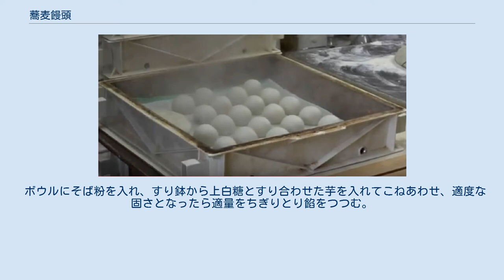蕎麦饅頭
蒸された蕎麦饅頭。
 蕎麦饅頭（そばまんじゅう）は、そば粉を使用した生地で、餡を包んで、蒸すまたは焼いた和菓子である。
そば粉に加え小麦粉や米の粉などを混ぜた物もある。
基本的には、ヤマノイモ、ツクネイモ、ヤマトイモなどを摺りおろし、よく練って泡立てたもので生地を膨らませるが、ベーキングパウダーなどで膨らませたものもある。
 蕎麦饅頭が、いつどこで作られたかははっきりしない。
守貞謾稿に、『江戸近年の制なるべし。
そば粉をもって皮とし、舶来霜糖を以て小豆餡を製し精製也。
形小にして貴価也（守貞謾稿から引用）」とあることから、幕末にはすでに蕎麦饅頭が作られていたことがわかる。
また「そばは非か、饅頭の皮を薯蕷を以て製す。故に京阪にはじやうよ饅頭と云（守貞謾稿から引用）」ともあることから、薯蕷饅頭から派生したものと考えられる。
 ヤマトイモ、ツクネイモ、ジネンジョなどを、皮を剥き、目の細かい卸し金ですりおろす。
 これをすり鉢で砂糖と練り合わせ細かな気泡をふくませる。
 ボウルにそば粉を入れ、すり鉢から上白糖とすり合わせた芋を入れてこねあわせ、適度な固さとなったら適量をちぎりとり餡をつつむ。
 これを蒸籠に並べて蒸す。